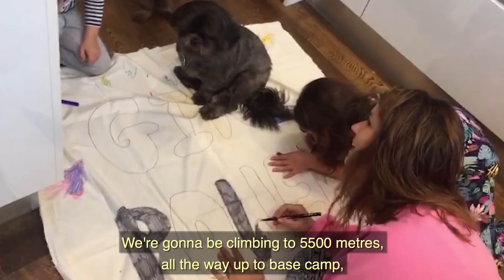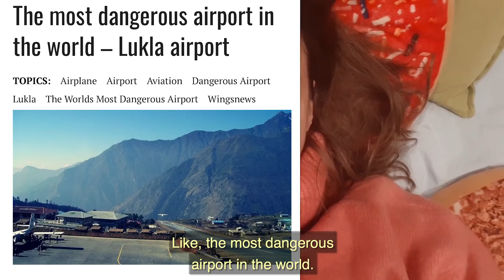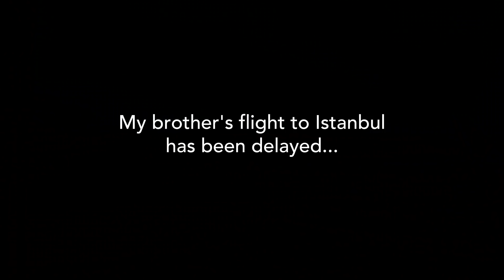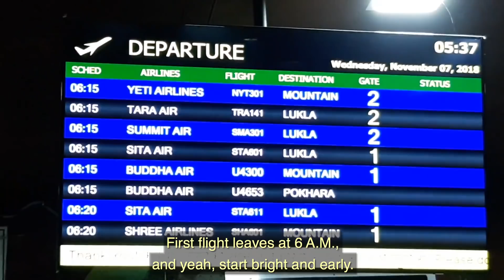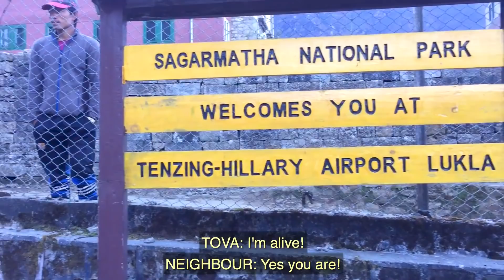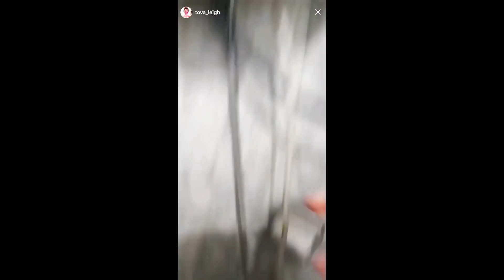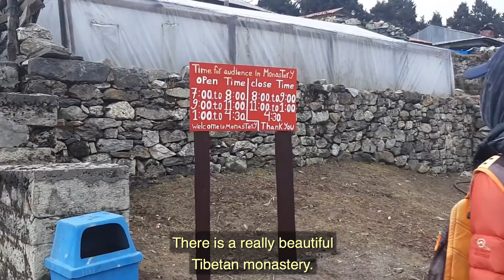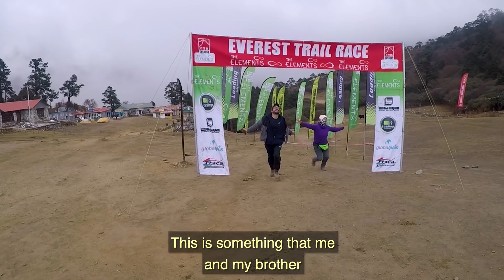MOM LIFE CRISIS - NEPAL (EPISODE 7)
In this final episode of MOM LIFE CRISIS, I traveled to Nepal with my brother to do the Everest Base Camp trek! This has been an experience I will never forget, I must have felt every emotion there is possible! Having to leave my kids was so hard but they were so proud and excited for me -  I was doing something for ME which as a mom, is very rare. What I've learned is - If you can, do what makes you happy, as you never know what tomorrow will bring. I hope you enjoy this last episode of the series! Thank you for being part of my journey, Tova x

A special think you to Discovery World Trekking who organised everything and looked after us.